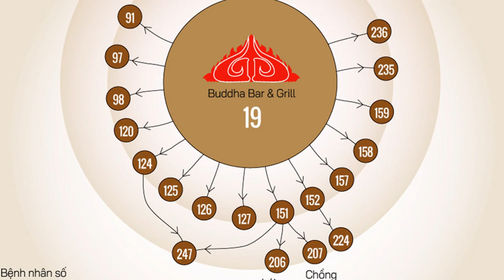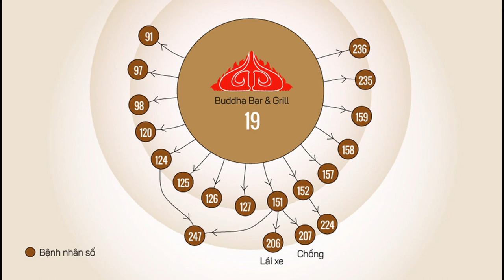Tiệc định mệnh ở Buddha Bar & Grill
video cùng nội dung:
QUẢ BÁO CỦA NHỮNG VŨ TRƯỜNG, QUÁN BAR | Báo ứng hiện đợi tâp 6 | Hạnh Đoan